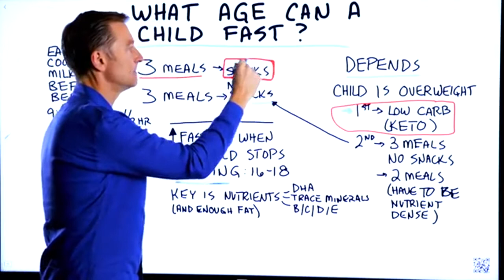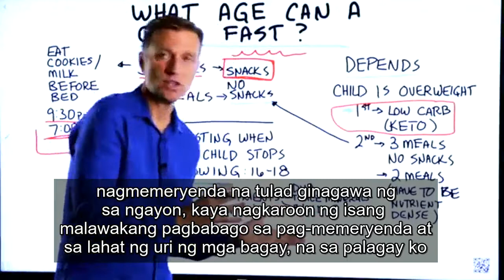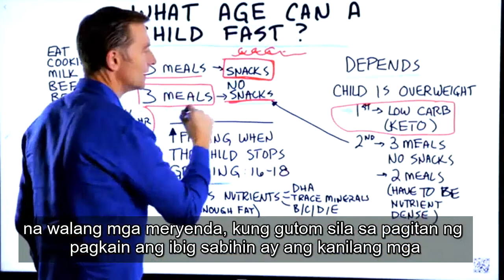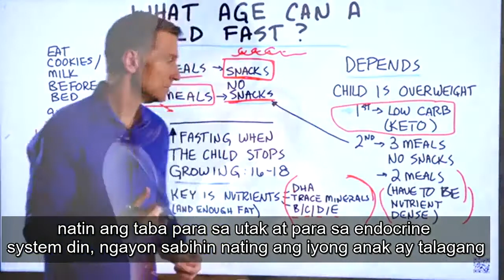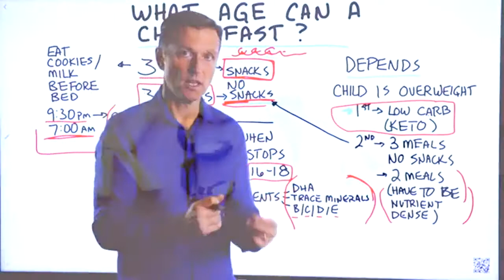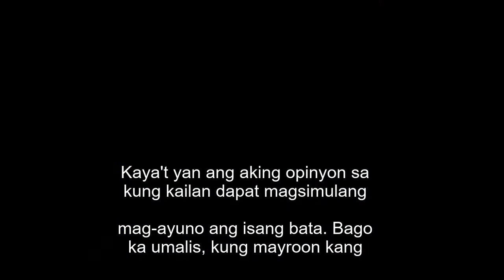Anong Edad Maaaring Magsimula ang Isang Bata sa Pag-aayuno o FASTING | Dr. Eric Berg Tagalog Sub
Maaari bang simulan ng isang bata ang keto at pag-aayuno? Narito ang kailangan mong malaman.

 Mga Timestamp
 0:00 Anong edad ang masisimulang mag-ayuno ng isang bata?
 0:27 Dapat bang mag meryenda ang mga bata?
 1:58 Ano ang maaari mong gawin
 2:50 Mga pampalusog na nakatuon
 3:30 Maaari bang mag-ayuno ang maliliit na bata?
 3:55 Pag-aayuno para sa mga teenager
 4:16 Pag-aayuno para sa mga batang may epilepsy

 Ngayon ay pag-uusapan natin kung anong edad ang maaaring maging mabuti para sa isang bata upang magsimulang mag-ayuno. Pagdating sa isang bata na nag-aayuno, ang edad upang magsimula ay depende talaga sa bata.

 Sabihin nating ang iyong anak ay walo o siyam, at sobra ang timbang. Naniniwala ako na ang isa sa mga unang bagay na dapat mong gawin ay ang magsimula sa isang diyeta na mababa ang carbohydrates (malusog na keto). Kung hindi ito sobrang timbang, baka gusto mong subukan ang isang pagbabago ng paulit-ulit na pag-aayuno.

 Karamihan sa mga bata ay may tatlong pagkain sa isang araw na may meryenda. Ang problema ay ang meryenda o snacks. Kahit na sila ay malusog na meryenda, ang snacking ay hindi magandang ideya. Sa tuwing kumakain ang isang tao, pinasisigla nila ang insulin.

 Naniniwala ako, sa pangkalahatan, ang pinakamagandang bagay na gawin ay ubusin ang iyong anak ng tatlong pagkain nang walang meryenda. Kung nagugutom sila sa pagitan ng mga pagkain, maaaring mangahulugan ito na ang kanilang mga pagkain ay masyadong mataas sa carbohydrates. Kung ang bata ay may tamang pagkain na masustansiya sa nutrisyon, hindi na sila mangangailangan ng meryenda.

 Mahalagang nutrisyon na pagtuunan ng pansin sa isang lumalaking bata:
 • DHA (omega-3 fatty acid)
 • Trace Minerals
 • Bitaminang B
 • Bitaminang C
 • Bitaminang D
 • Bitaminang E

 Kung ang isang bata ay talagang maliit at lumilipat sa breastmilk, hindi ako mag-aalala tungkol sa pagdikit sa tatlong pagkain sa edad na iyon. Pakainin lamang sila kapag nagugutom sila at siguraduhin na ang pagkain ay masustansya sa nutrisyon. Kapag nakakuha sila ng apat hanggang anim na taong gulang, baka gusto mong simulang subukang gupitin ang mga meryenda hangga't maaari. Ngunit, suriin muna ang iyong doktor.

 Kapag ang isang binatilyo ay tumitigil sa paglaki, humigit-kumulang sa pagitan ng labing-anim at labing-walong taong gulang, doon nila talaga masisimulan ang pagtuon ng higit sa pag-aayuno

 Ang pag-aayuno ay maaaring makatulong sa epilepsy. Kung ang isang bata ay may epilepsy, baka gusto nilang gawin ang diyeta ng keto upang makatulong na gayahin ang mga pakinabang ng pag-aayuno.

 Salamat sa panonood! Inaasahan kong matulungan ka nitong mas maunawaan ang keto at pag-aayuno para sa mga bata.